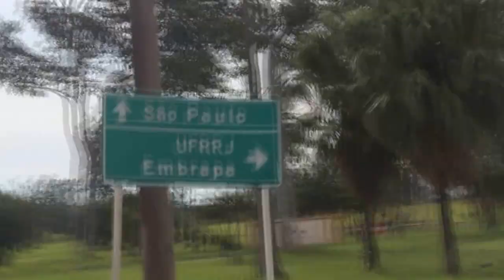Primeiro VLOG. Conhecendo a Rural - RJ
Olá viajantes.

Nesse primeiro vídeo do canal, decidimos mostrar a vocês a universidade Rural.

Gostou do vídeo? Que tal deixar uma sugestão nos comentários de próximos lugares para gravarmos um vlog?

Snap: @gihfrigoletto